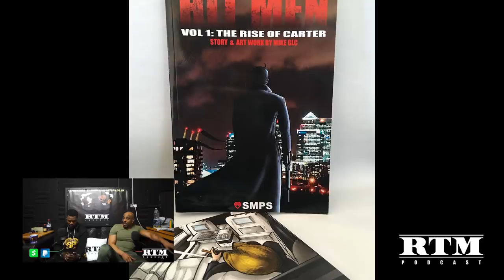Mike GLC “Tulisa’s still my little sister…” RTM Podcast Show S3 Episode 9 (Life Is Art)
“Life is a work of art. If you don’t like what you see, paint over it.”

Season 3 Episode 9 (Life Is Art) features the one and only living legend that is Mike GLC. It was a pleasure to finally get to give Mike his well deserved flowers and as he’s a man that doesn’t like to talk to anyone really nowadays, we appreciate that he came and had a great reasoning. He explains that he has a film on it’s way based around his life, so understandably we only skimmed through his upbringing and what led him to become such an influential rapper in the UK industry. We learned about what it was like growing up in care outside London and how it helped shape him into the man he is today. Mike shared many gems and broke down the street team situation which saw them sell hundreds of thousands of mixtapes up and down the country. Having had a great reasoning with lots of banter and real talk, we then put him through the’RTM Fire Round’. ‘Current Affairs’ included the Kanye West situation and other recent news and the main subject was ‘Life Is Art’. The ‘RTM Dilemma’ and ‘Book Suggestion’ closed the show as usual. With Spray and Mike sharing a good friendship for years, based on mutual respect and understanding, the conversation was organic and unforced. Essential viewing. Thanks for your support, we appreciate it.

If you like our content, all donations are welcome as we pay for everything ourselves. We appreciate it and thanks in advance: